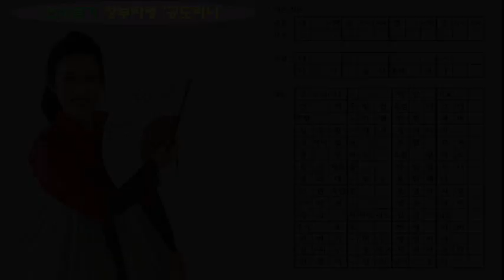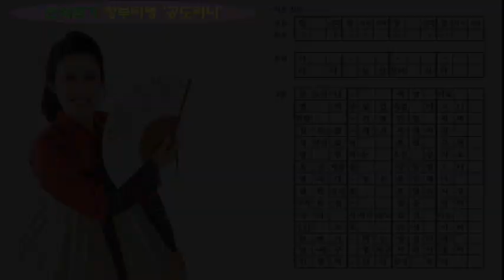공도라니 백발이요 면치 못할건 죽엄이로다, 창부타령 ‘공도라니’ 연속 듣기, 창 / 서행복, [민요 연속듣기 시리즈10], 국악, 경기민요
공도라니 백발이요 면치 못할건 죽엄이로다, 창부타령 ‘공도라니’ 연속 듣기, 창 / 서행복, [민요 연속듣기 시리즈10], 국악, 경기민요,  Korean folk song of Seo, Haengbok, 韓國民謠

서행복과 선생님과 함께하는 10분 민요교실 코너입니다. 이번 회에는 연속듣기 시리즈 아홉번째 시간으로  '창부타령 봄이 왔네'를 연속으로 들어봅니다.

- 서행복 음반(한의 소리, 흥의 소리) 구입하기 : 두개 15,000원(발송비 포함), 농협 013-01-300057, 한국국악교육원
- 민요교재 구입하기 : 18,000원(발송비 포함), 농협 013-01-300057, 한국국악교육원
- 가요장단보 교재 구입하기 : 14,000원(발송비 포함), 농협 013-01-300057, 한국국악교육원

페이스북(서행복)